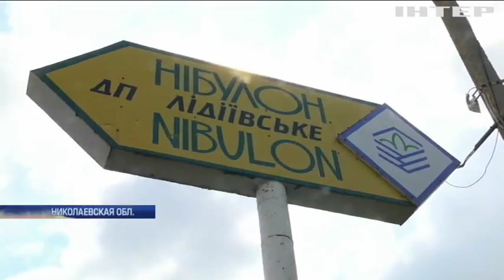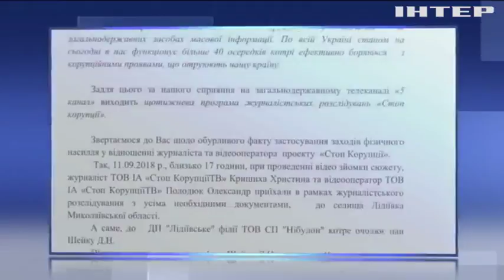Сотрудники компании "НИБУЛОН" напали на активистов проекта "Стоп Коррупции"